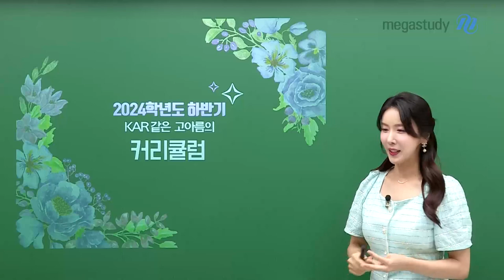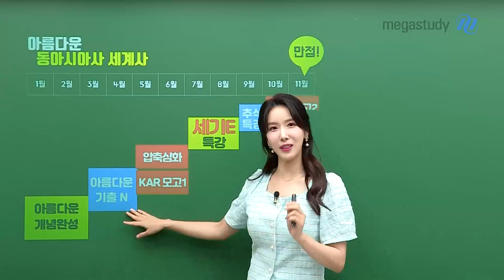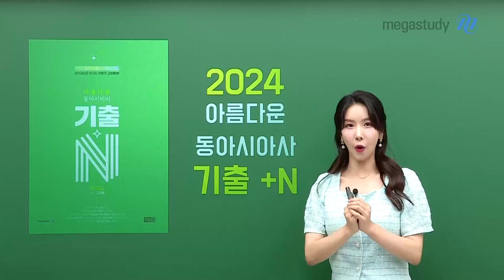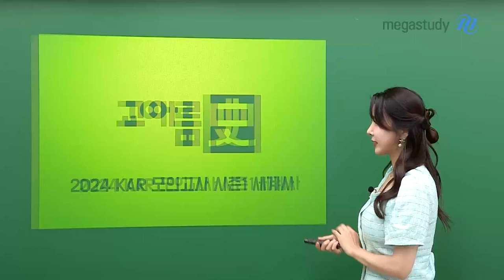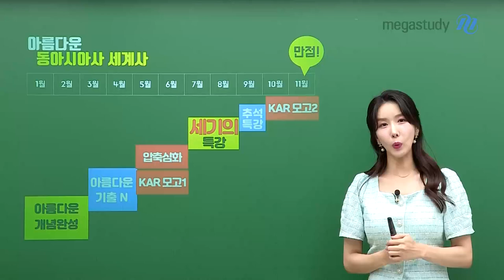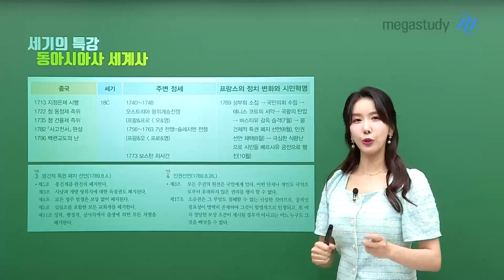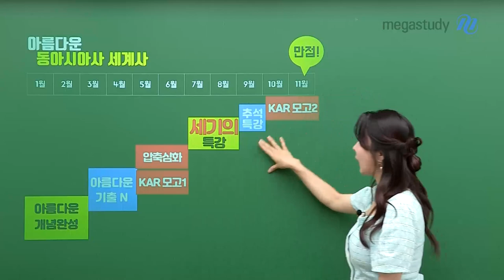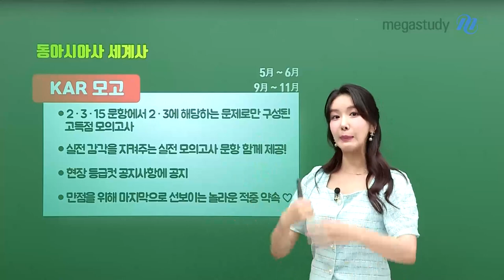[메가스터디] 역사 고아름쌤 - 아름쌤의 KAR 같은 2024 역사 하반기 커리큘럼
아름쌤의 2024 하반기 커리큘럼을 소개합니다!

열심히 준비중인 하반기 커리큘럼과 효율적인 커리 활용법을 안내드립니다! :)

아름쌤이 여러분의 2024 쌍사 만점을 달성 할 수 있도록 이끌어 줄게요!
강의에서 만나요♥